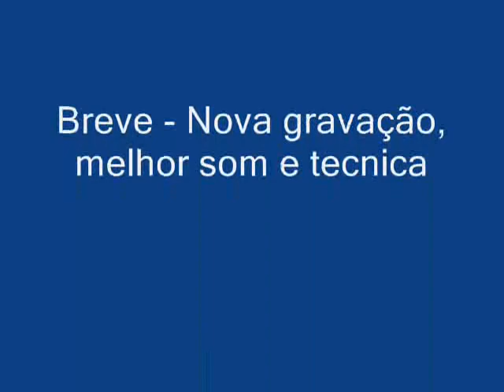Meninas Vamos ao VIRA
Folclore Portugues - regioes centro